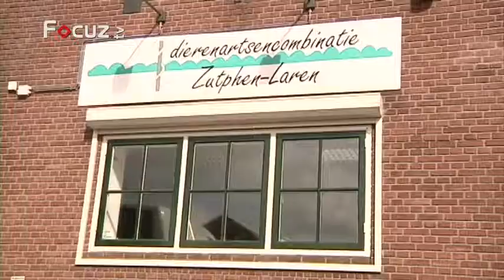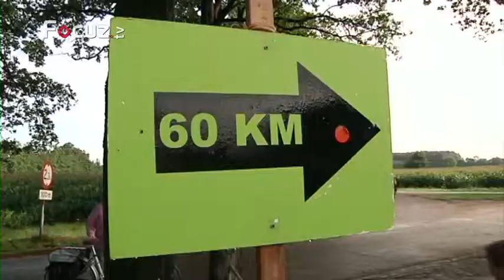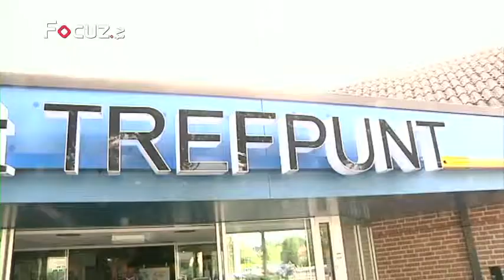Focuz TV Zomertoer aflevering 30 - 9 augustus 2013